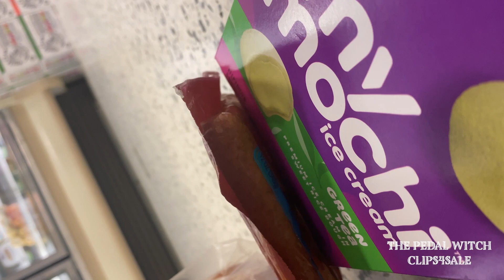Driving to the grocery store in Mary Janes